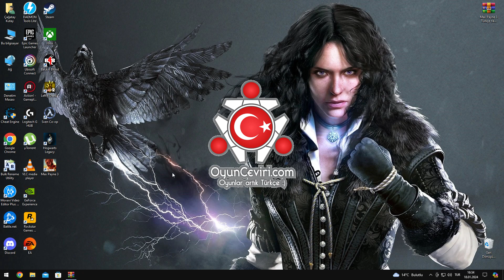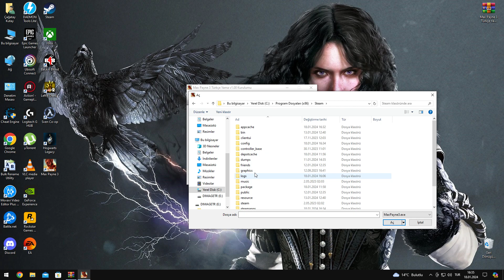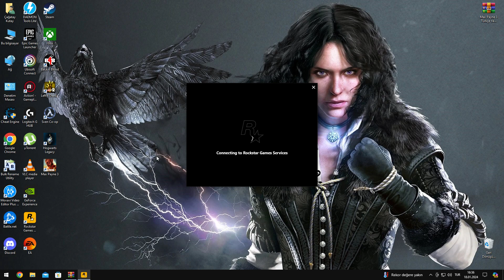Max Payne 3 - Nasıl Türkçe Yapılır / How To Make Turkish